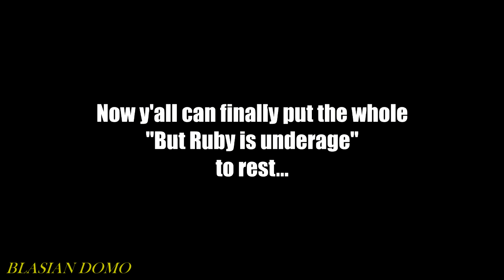Finally, Ruby Rose is... || RWBY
Now y'all can finally put the whole "But Ruby is underage"
to rest...